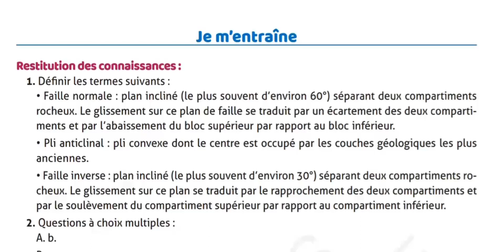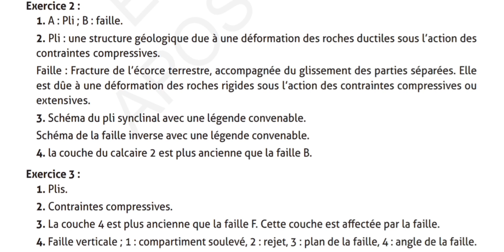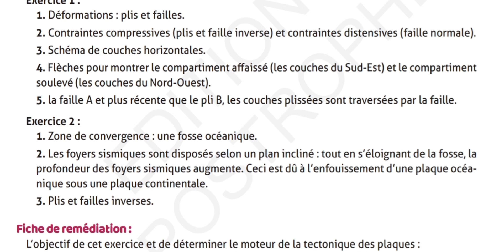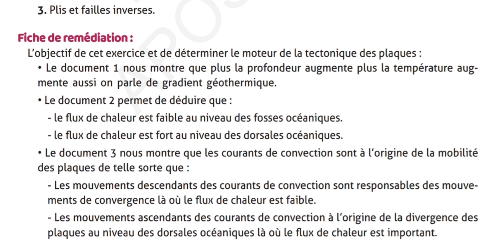la correction des exercices Déformation Tectonique étincelle 2ac